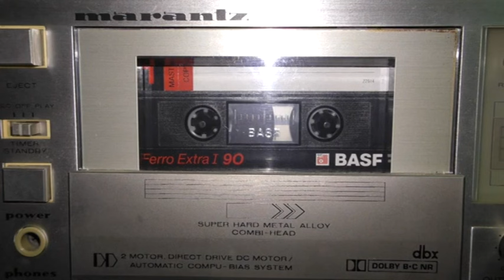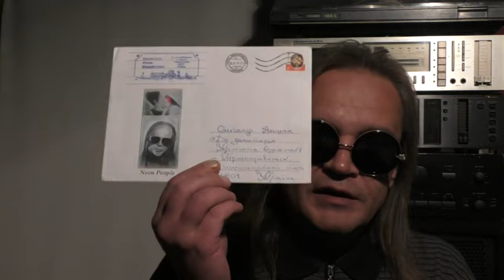SNOB : Как в СССР парни дружили с девушками.Личные воспоминания по просьбам подписчиков.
Автор фоновой музыки в видео - Антон Власов.
Скачать бесплатно в mp3 песню "ПОЕЗД НА ХАРЬКОВ" диско-группы NEON PEOPLE можно по этой ссылке